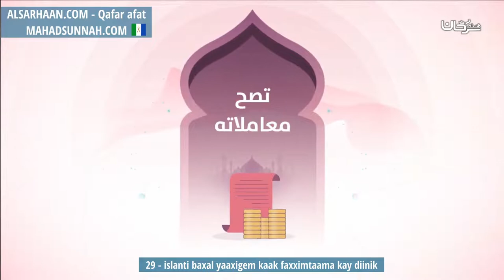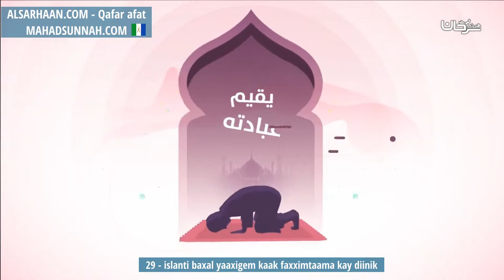29 Islanti Baxal Yaaxigem Kaak Faxximtaama Kay Diinik ما لا يسع المسلم جهله من دينه